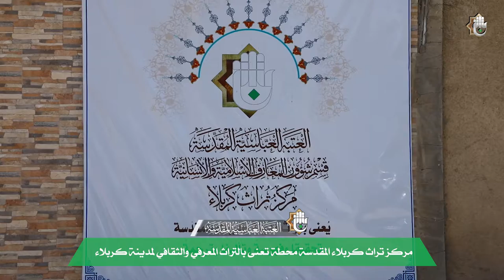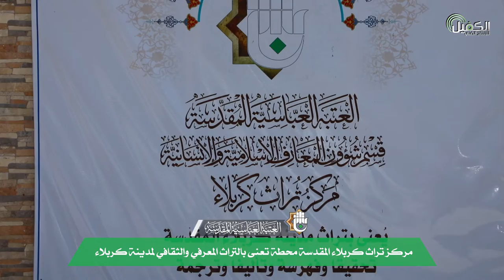مركز تراث كربلاء المقدسة محطة تعنى بالتراث المعرفي والثقافي لمدينة كربلاء